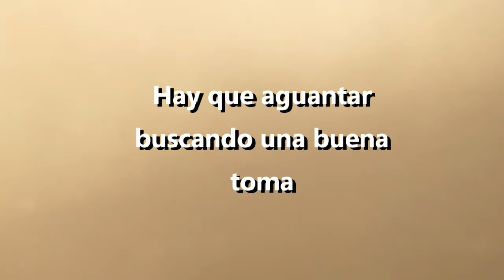Escoltas Presidenciales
Eurocopter EC 155 y Bell UH-1H Super Huey -

 Este canal esta dedicado en total plenitud a todo aparato o maquina que vuele sobre, en cualquier parte del mundo, con  el objetivo principal de valorar y mostrar los logros y avances.